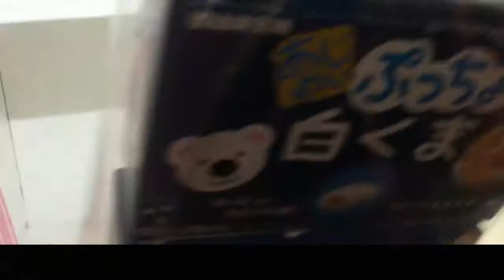LET'S BREAK BALLOON IN CLAW MACHINE!!! AMAZING!!!!!